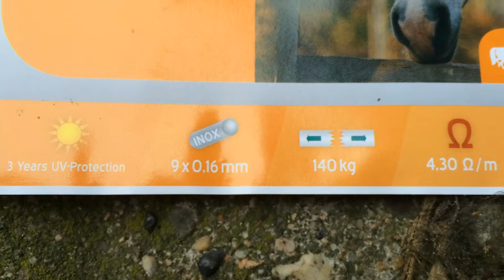Pferde im Offenstall - E-Zaun Spezial | Pferde Hoschi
Unser elektro Zaun führt immer weniger Strom ... Aber warum ?
Ich bin mal losgegangen und habe geschaut woran das liegen könnte ;)